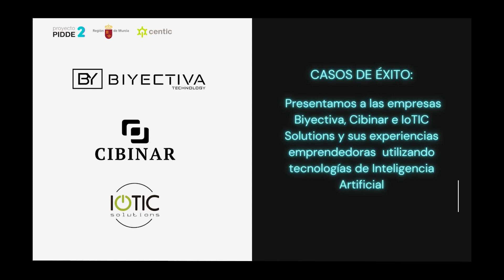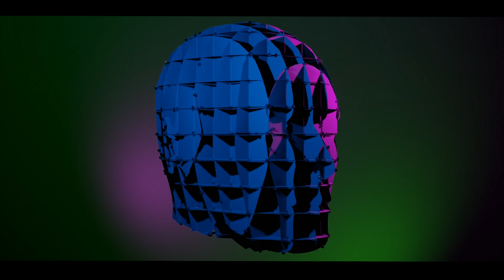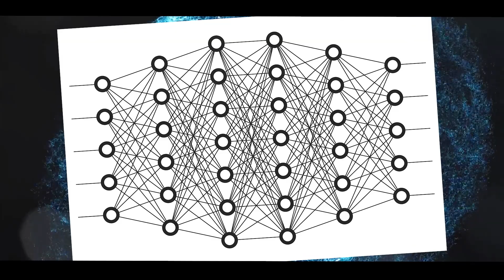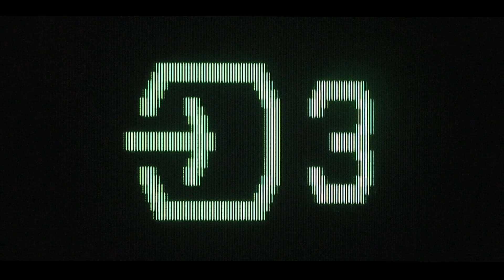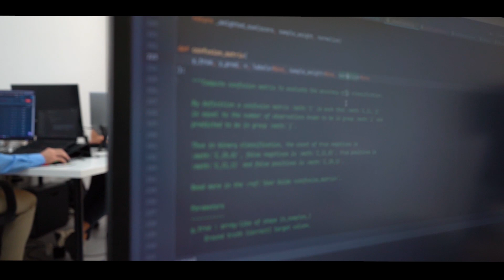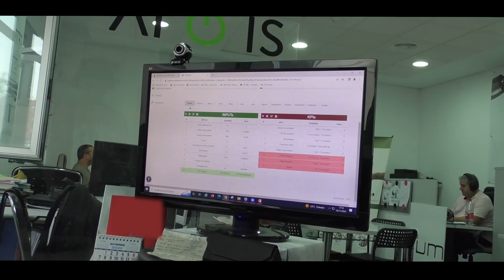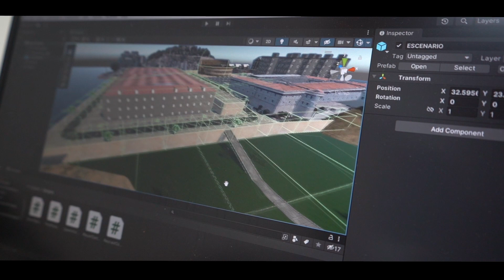Inteligencia Artificial. Casos de éxito, Cibinar, IoTIC solutions y Biyectiva. Proyecto PIDDE2.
Vídeo divulgativo sobre Inteligencia Artificial dirigido a emprendedores. Incluye las entrevistas a Miguel Ángel Mora, CIBINAR, Amparo Roca IoTIC Solutions y Felipe Segura de Biyectiva como casos de éxito de esta tecnología. Proyecto realizado por CENTIC y financiado por la CARM.
Fecha del vídeo: Noviembre 2022.